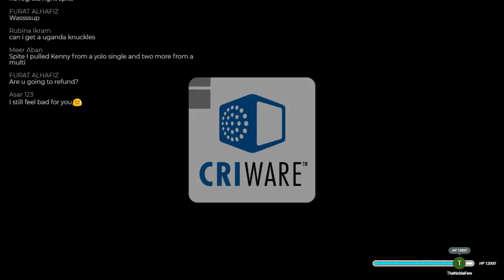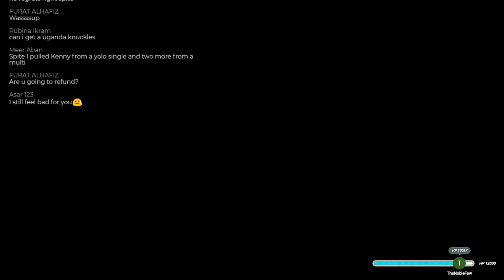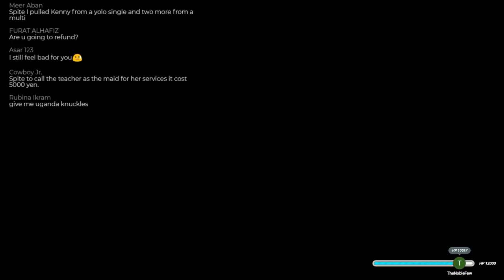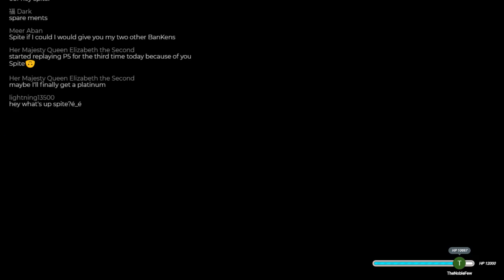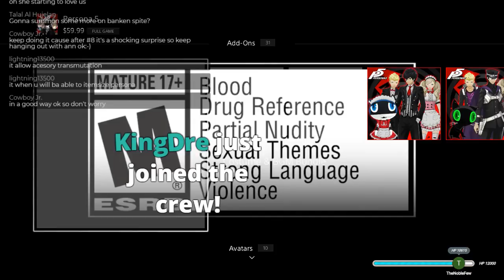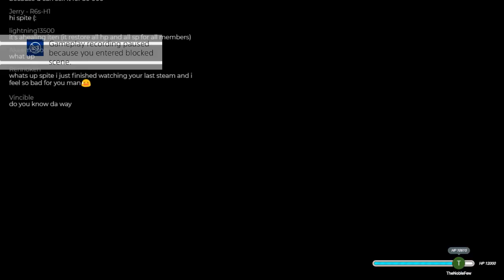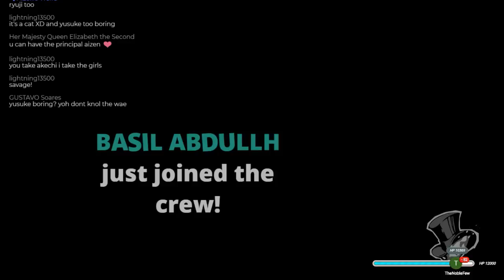Persona 5 Part 5: We Found De Queen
福 Clan Tag - Blessings